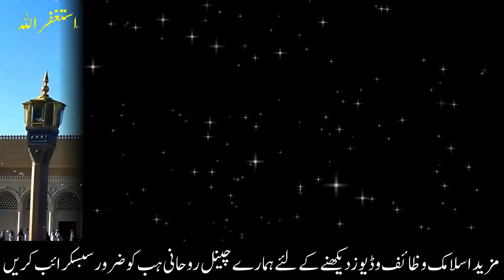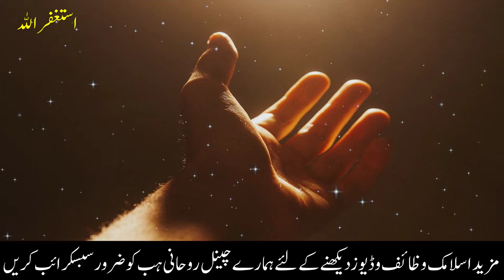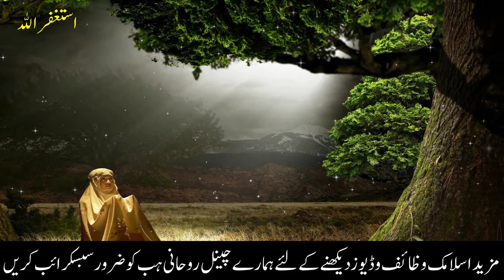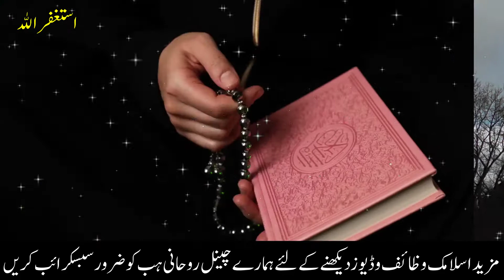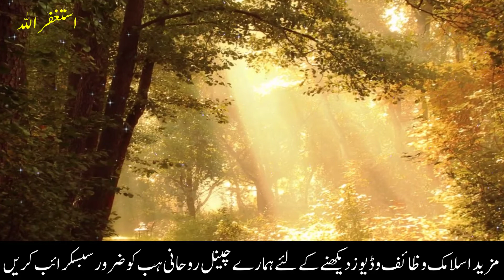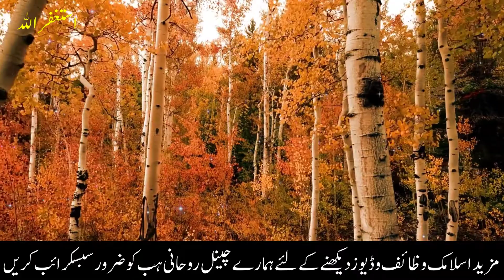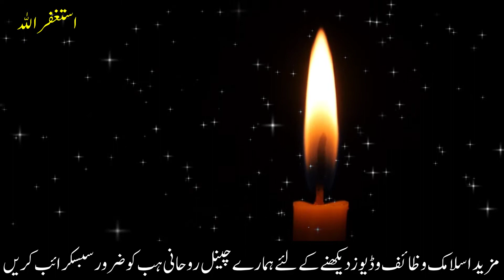Dolat Ka Behtreen Wazifa | Powerful wazifa for Money | Rohani Hub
↪►► All Of About Islami Wazaif, Health and Fitness Related All Of Men Problem, Desi Totakay, and Tips, News, Funny Videos, Lataif & Much More.

JAZAK ALLAH